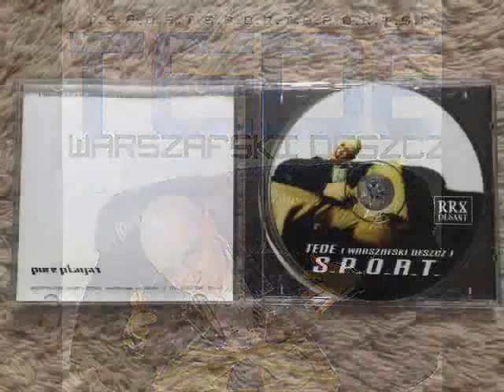LSK / Slash - WITAJ W DOMU (Tribute to S.P.O.R.T.)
Staję na chuju i tańczę breka. Nakurwiam salta żeby tylko nabić fejm. To jest efekt mojej współpracy ze Slashem:D Bit jest wałkiem z soundtracku do jakiegoś marnego filmu z samochodami. Refren to tribute do klasycznej płyty Warszafskiego Deszczu S.P.O.R.T, której jeśli nie znasz to albo urodziłeś się po 2000 albo jesteś czeczeńskim imigrantem.

Tekst/flow - LSK
Instrumental - Brian Tyler / Slash
Guitar solo - Slash

Tekst:
Witaj, WWA wita Cię
wszędzie dobrze, ale w domu najlepiej.

Siema, trochę mnie nie było typie
się zmieniło astmatykiem jestem, jeszcze zipię,
zmieniłem wycie i chrypę na flow, picie na technikę
a życie na stricie to już inna para skrzypiec,
Patrzę jak zmieniasz się i zmienia się wszystko
cóż, wyjebane na przeszłość, chcę przyszłość dziś
na WBW nie wyszło, o HSie ucichło, nic
nie trwa wiecznie a jeśli chodzi o ścisłość to
nie chce się - bo jestem stary i gruby
i wspominam kiedy jeszcze dobrze się gadało bez wódy.
Gadka się nie klei jak rajtuzy do dupy
a niedawno jeszcze z tobą bym zamulił i upił
a potem łaził jak głupi, znam to i mnie nie bawi już
więc wal sam do dna i możesz się obrazić, cóż
dziś ani rusz słuchać starych numerów,
to dziwię się że można tyle znaleźć rymów o paleniu
LSK pogranicze narkorapu i Emo
zanim było Emo, pełno takich łaków w podziemiu.

jest hajp na nawijanie o '90
sprawdź kto miał tu najlepsze flow w 2005
nie od tamtej pory znam dżojnty,
wykopciłem tego pełne torby i skąd by
mi przyszło do głowy, kurwa jakie ciągi
potem to razi jak prąd i bądź tu kurwa mądry
nie będę tu nikogo sądzić,
się zmieniłem, nie piję i nie zdrobię dupy z mordy!